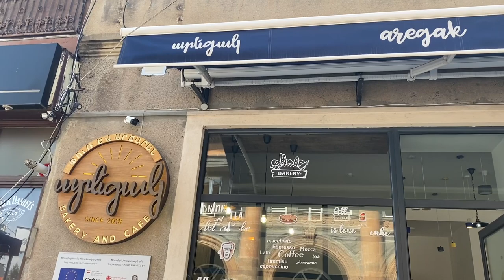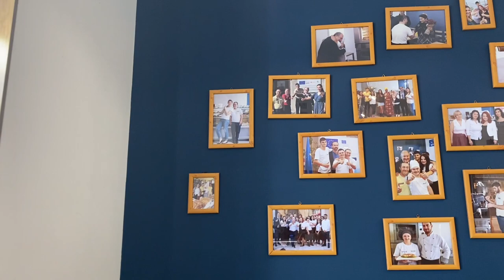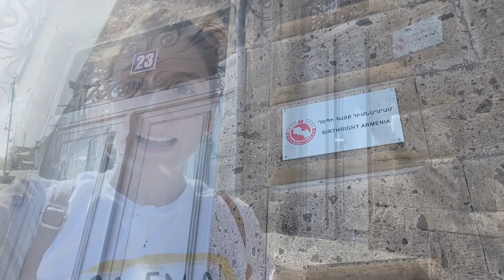Tasting the BEST BAKERY in GYUMRI! UNBELIEVABLE Surprises Await!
In this city tour, we'll show you all the best places to eat in Gyumri, from traditional Armenian dishes to unique Italian pastry shops.

Not only will you taste some of the best food in Gyumri, but you'll also get to see some of the city's most iconic sights. Don't miss out on this amazing city tour!

gyumri (Armenian: Գյումրի[a], pronounced [ɡjumˈɾi]) is an urban municipal community and the second-largest city in Armenia, serving as the administrative center of Shirak Province in the northwestern part of the country.

The Armenian Traveler is a channel that takes you to different Armenian communities around the world. From Armenia , to Syria, Lebanon, France, Spain, Canada and many more to come.